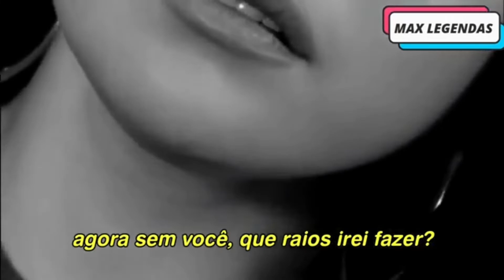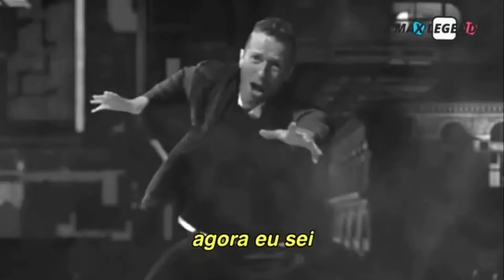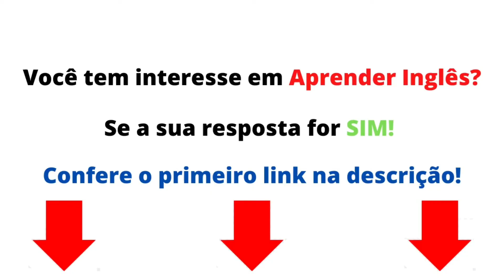Coldplay X Selena Gomez - Let Somebody Go (Tradução) (Legendado) (Clipe Oficial)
coldplay - selena gomez - let somebody go - let somebody go tradução - let somebody go Legendado - let somebody go letra - let somebody go clipe oficial